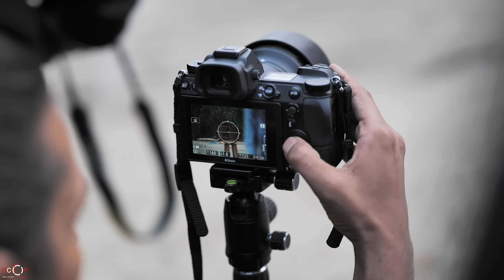DCOP | Levitation Photography by Diploma Students.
Students of the Diploma Program practicing Levitation Photography.